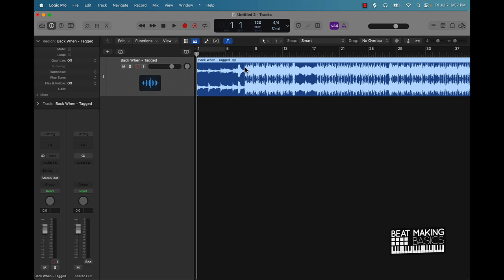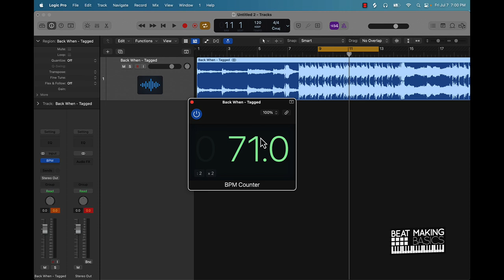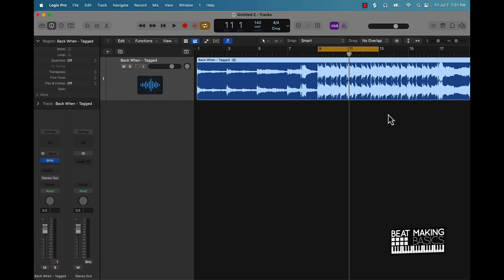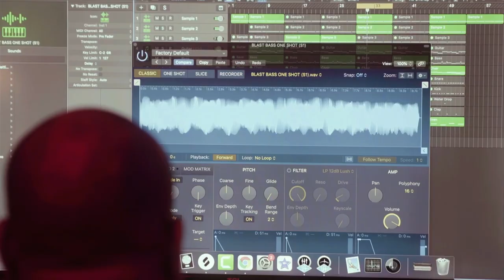HOW TO FIND THE TEMPO OF A BEAT IN LOGIC PRO X